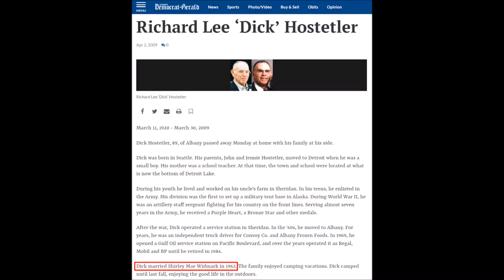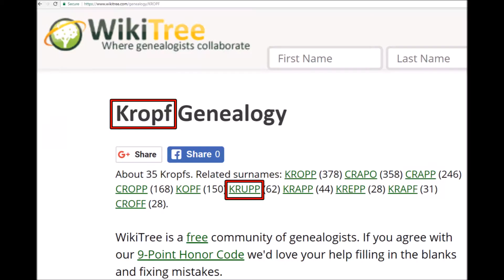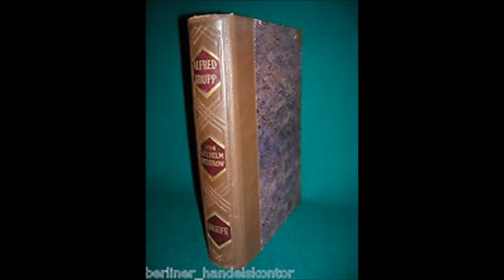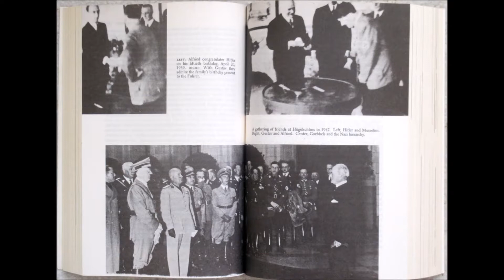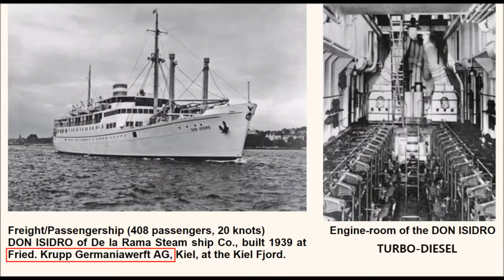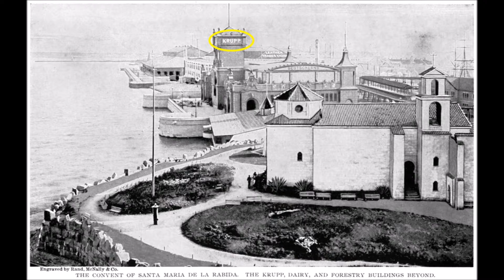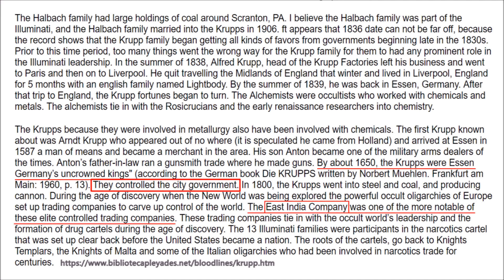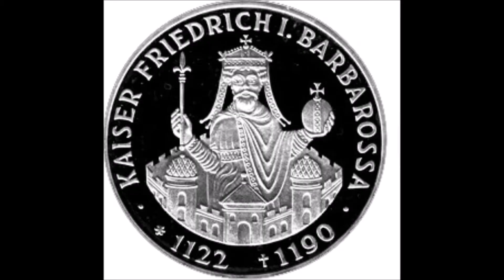WONDERLAND 8 - THE HISTORY OF THE BAVARIAN ILLUMINATI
This video traces the two main Merovingian bloodlines (Widmark and Krupp) from the Mid-Willamette Valley of Western Oregon to Germany. The female side goes back to Ruth in the Bible via the Catholic Swiss witches. The male side is the Illuminati-Magi that goes through the Magdalene bloodline back to Cain, who was Odin in German (Norse) history. Also watch WONDERLAND 6 - THE FAIRYTALE HISTORY OF OREGON